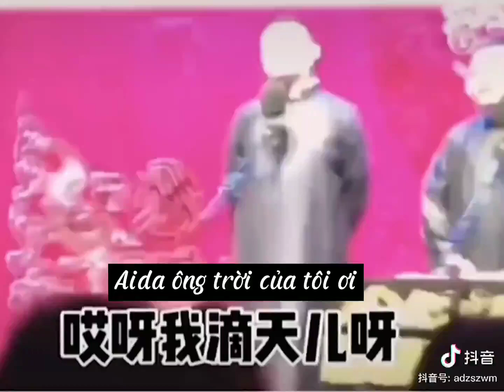Fan baby của Đức Vân xã